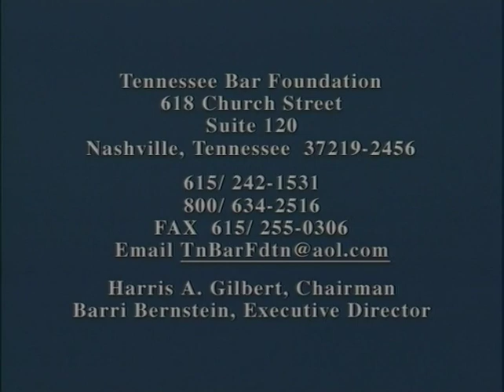[#36] Adolpho A. Birch, Jr. - TBF Legal History Project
December 16, 2004: Martha Craig Daughtrey interviews Adolpho A. Birch, Jr. of Nashville, Tennessee.

Interview #36
Recording Location: Nashville, TN